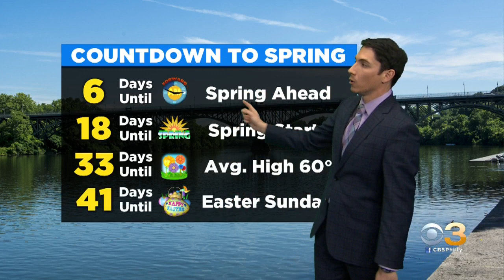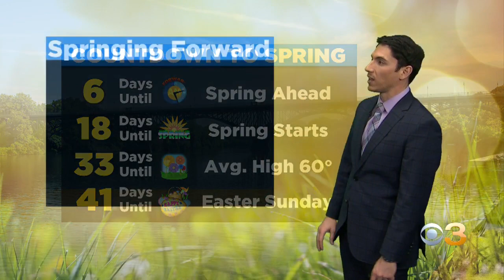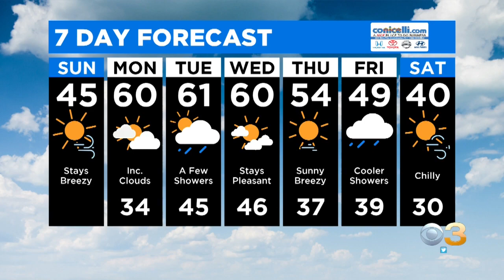Philadelphia Weather: Warm Start To March